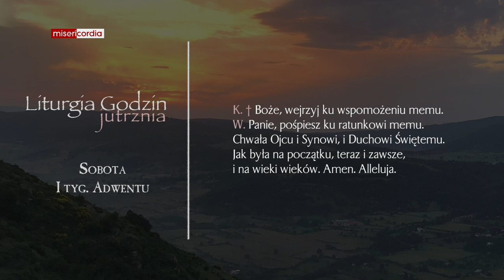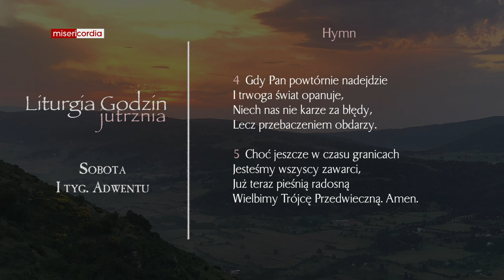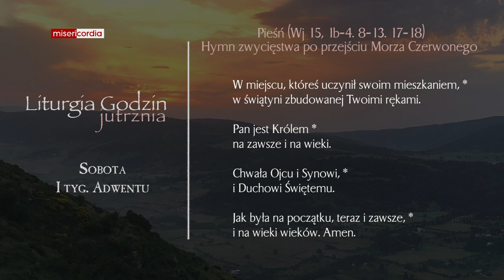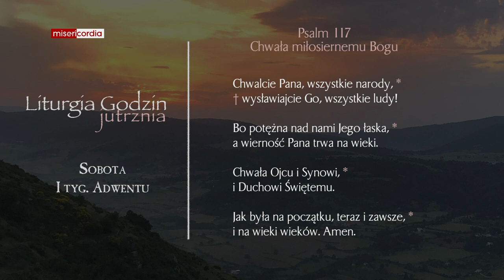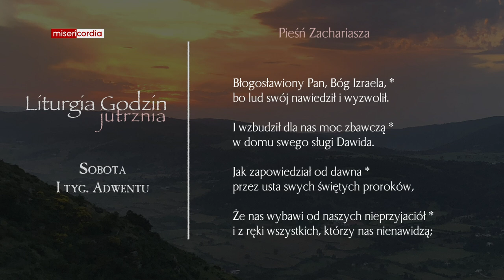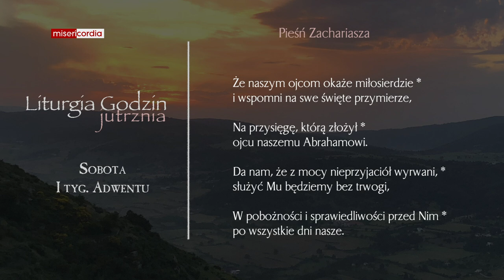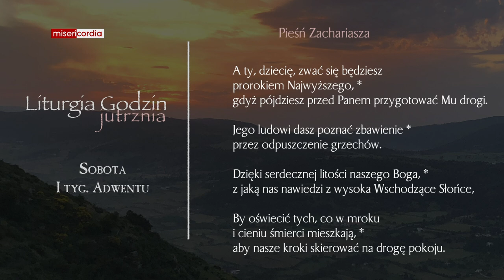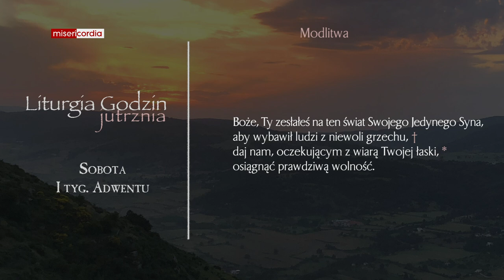Liturgia Godzin | Jutrznia | Sobota, I tyg. Adwentu